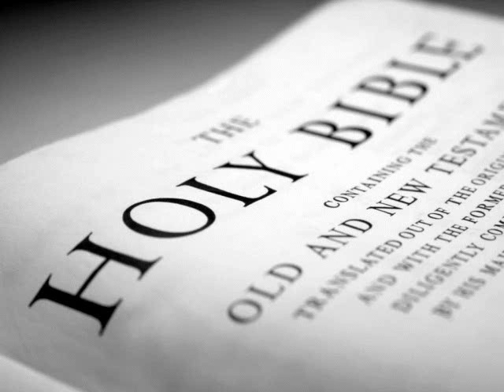The Holy Bible (KJV) _ Isaiah 55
(Isaiah 55:1)  Ho, every one that thirsteth, come ye to the waters, and he that hath no money; come ye, buy, and eat; yea, come, buy wine and milk without money and without price.

(Isaiah 55:2)  Wherefore do ye spend money for that which is not bread? and your labour for that which satisfieth not? hearken diligently unto me, and eat ye that which is good, and let your soul delight itself in fatness.

(Isaiah 55:3)  Incline your ear, and come unto me: hear, and your soul shall live; and I will make an everlasting covenant with you, even the sure mercies of David.

(Isaiah 55:4)  Behold, I have given him for a witness to the people, a leader and commander to the people.

(Isaiah 55:5)  Behold, thou shalt call a nation that thou knowest not, and nations that knew not thee shall run unto thee because of the LORD thy God, and for the Holy One of Israel; for he hath glorified thee.

(Isaiah 55:6)  Seek ye the LORD while he may be found, call ye upon him while he is near:

(Isaiah 55:7)  Let the wicked forsake his way, and the unrighteous man his thoughts: and let him return unto the LORD, and he will have mercy upon him; and to our God, for he will abundantly pardon.

(Isaiah 55:8)  For my thoughts are not your thoughts, neither are your ways my ways, saith the LORD.

(Isaiah 55:9)  For as the heavens are higher than the earth, so are my ways higher than your ways, and my thoughts than your thoughts.

(Isaiah 55:10)  For as the rain cometh down, and the snow from heaven, and returneth not thither, but watereth the earth, and maketh it bring forth and bud, that it may give seed to the sower, and bread to the eater:

(Isaiah 55:11)  So shall my word be that goeth forth out of my mouth: it shall not return unto me void, but it shall accomplish that which I please, and it shall prosper in the thing whereto I sent it.

(Isaiah 55:12)  For ye shall go out with joy, and be led forth with peace: the mountains and the hills shall break forth before you into singing, and all the trees of the field shall clap their hands.

(Isaiah 55:13)  Instead of the thorn shall come up the fir tree, and instead of the brier shall come up the myrtle tree: and it shall be to the LORD for a name, for an everlasting sign that shall not be cut off.